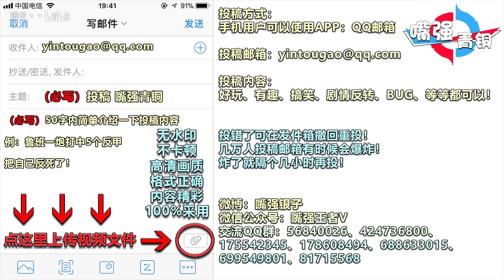《嘴强青铜》李白被盾山当篮球打！太惨了！